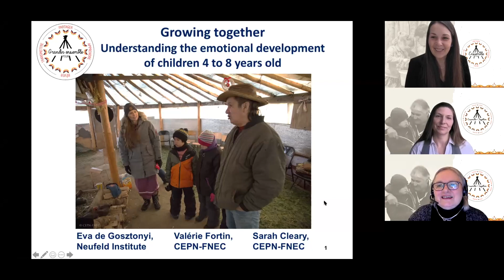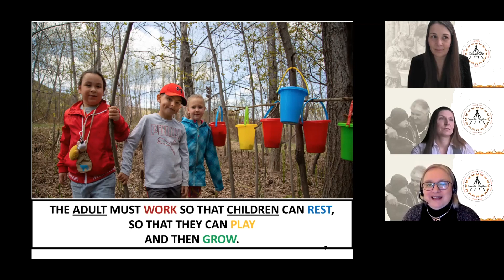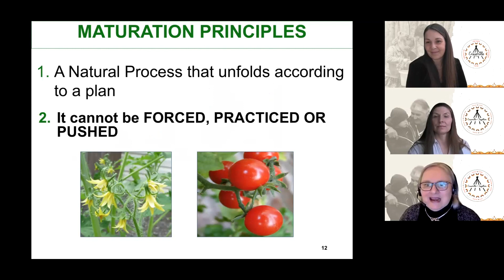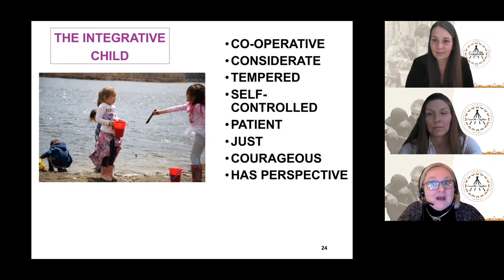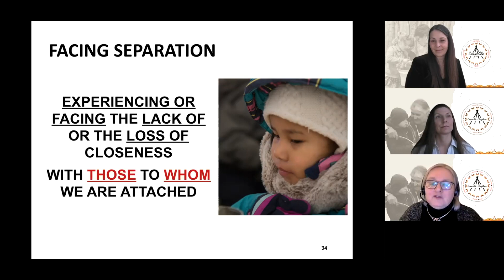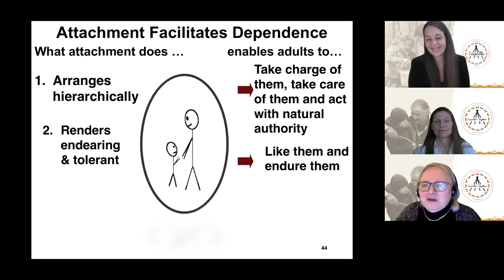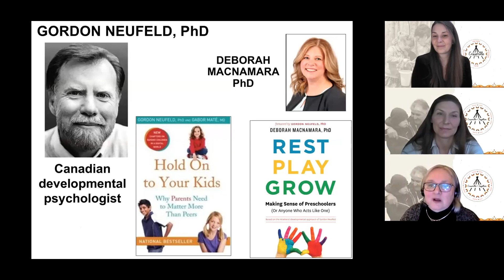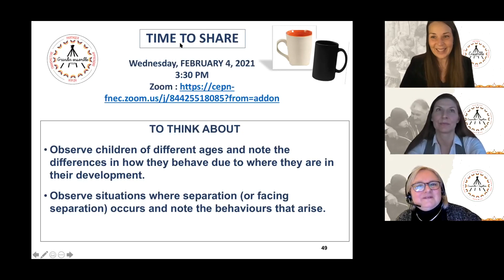Understanding the emotional development - Session 1